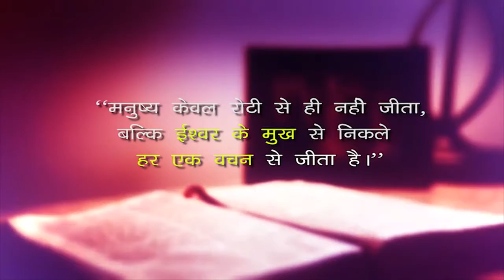02 मार्च 2021 || दैनिक आहार - 08॥ फा. निर्मल टोप्पो ओ. पी.॥ मत्ती 23:1-12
Hello Friend, thank you for visiting Satya ki Mashaal. This is a unit of Dominican Media Mission, India. This channel will provide you with Daily Gospel Reflections, Sunday Homilies, Talks, Devotional Hymns and many more - all in Hindi language.  If you love to watch and hear it all in Hindi, you are at the right place.
प्रिय मित्र, सत्य की मशाल चैनल पर आने के लिए धन्यवाद |  डोमिनिकन मीडिया मिशन की इस इकाई पर आपके लिए हिन्दी भाषा में दैनिक सुसमाचार चिंतन, रविवारीय उपदेश,  प्रवचन, भक्ति गीत और अन्य कार्यक्रम प्राप्त होगा | अपनी आध्यात्मिक पोषण के लिए इस चैनल को SUBSCRIBE करें, वीडियो  पसंद आये तो  LIKE करें , और दूसरों  के साथ  SHARE  भी करें|